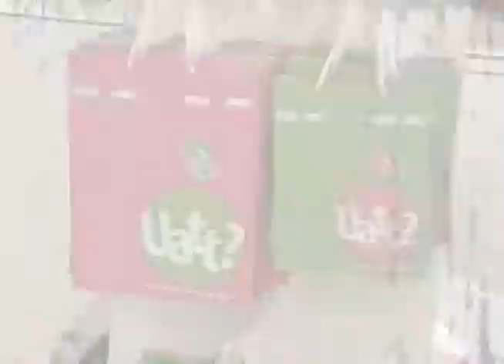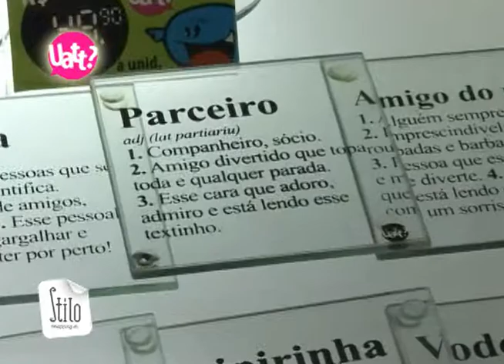UATT SHOPPING JL CASCAVEL 22 02 2013